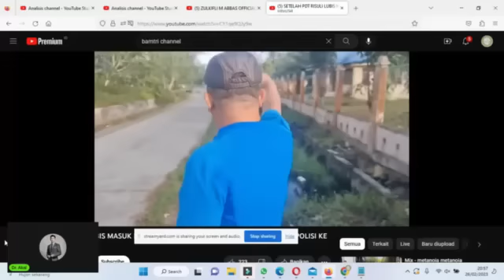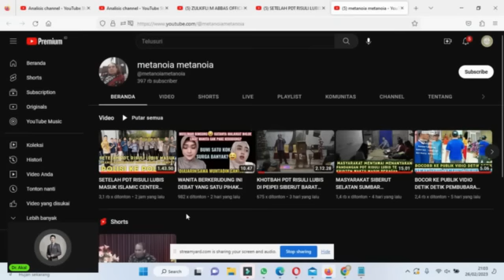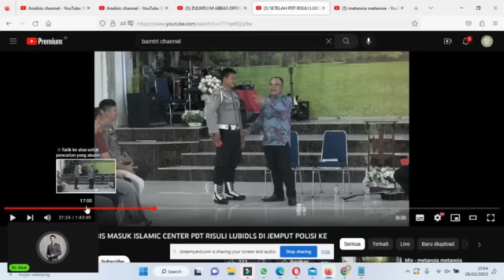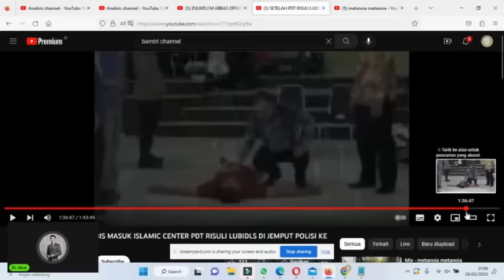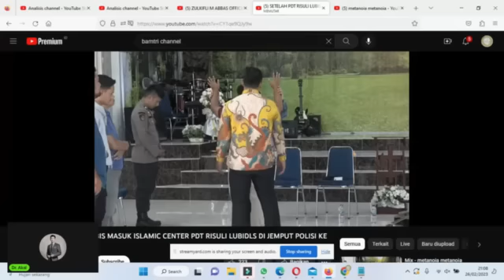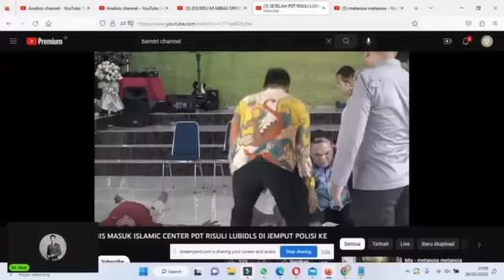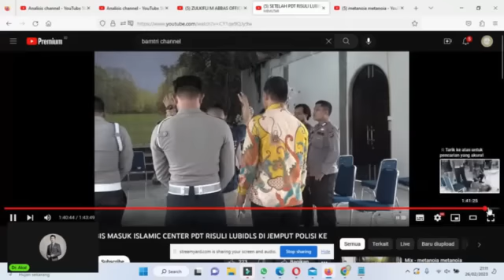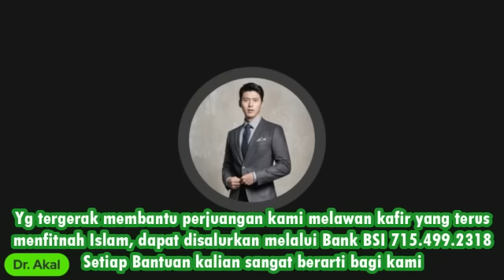Pendeta Risuli Lubis diJemput Polisi Saat di Mentawai, Tetapi Polisinya Berhasil dibuat Tersungkur